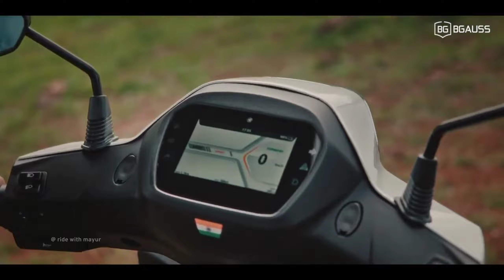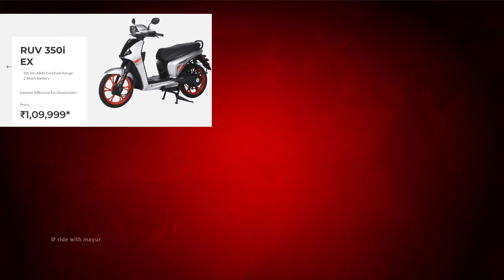⚡ BGauss Ruv 350 Electric Scooter | 1 लाख KM Warranty |LFP Battery EV | ride with mayur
⚡BGauss Ruv 350 Electric Scooter | 1 lakh KM Warranty  |LFP Battery EV | ride with mayur

hi dosto aaj ka video BGauss Ruv 350 electric scooter details review electric scooter news and upcoming electric scooter best electric upcoming this diwali 2024 in india 2024 best price electric scooter and best range price electric scooter 2024 High range electric scooter in india 2024 all Electric scooter in india 2024 Available for next 1-2 months also Good price electric scooter in india price range and quality electric scooter watch video full details
Also best safe electric scooter 2024 Full safety electric scooter 2024 LFP BATTERY ELECTRIC SCOOTER | All details features this Electric scooter

👉  Like करे   👍
👉 Comment करे ♒

ridewithmayur